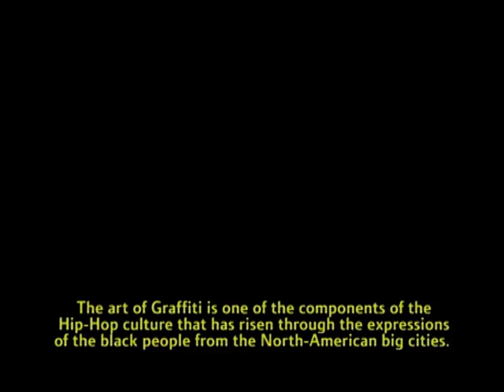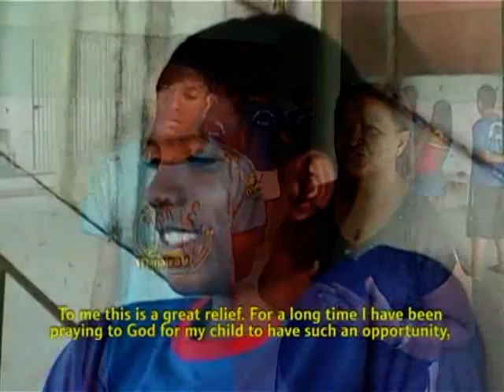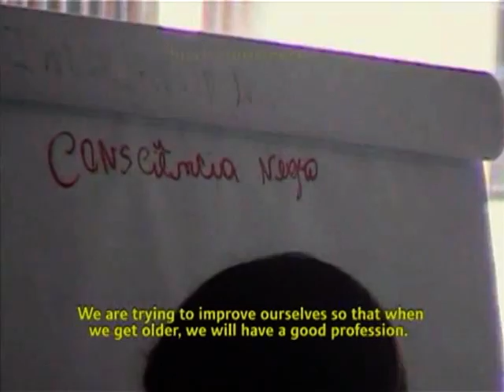Student Community Educational Workshops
A video by the Student Community Educational Workshops, produced as part of the Make the Link, Break the Chain anti-slavery programme. In conjunction with National Museums Liverpool and Plan UK.